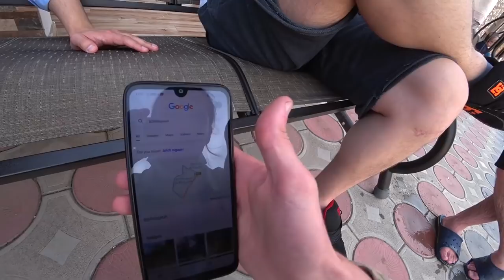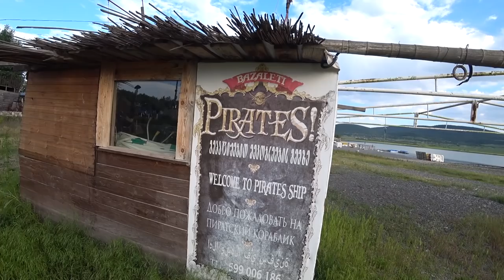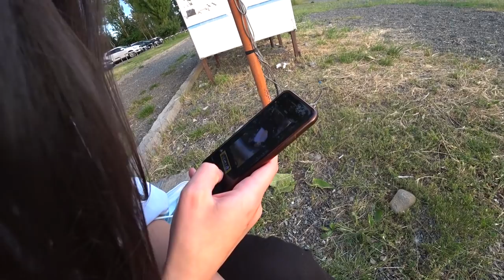რა მოხდა ბაზალეთზე? ვტესტავ @JENGOBANG -ს მანქანას! • VLOG 20-მდე იუთუბერთან ერთად!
ヅმოგეწონა ვლოგი და გინდა მეტი? სთხარე ლაიქს!ヅ

სთხარეთ LIKE-ი ამ ვიძიოს :დ !

1. FREDDIEXAKOZA-CREEPINTHRUTHESTREETS
2. Freddie Dredd - Another Land
3. BAKER - MINDSET
4. FREDDIE DREDD & AKOZA - MURDERSTHATIDO